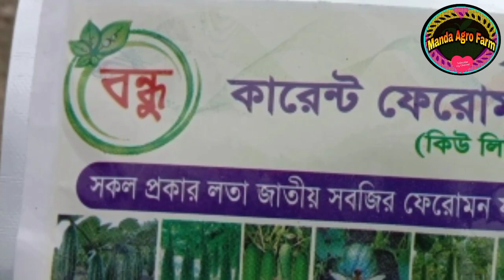লাউয়ের ফলন হবে অধিক মাএ ১টি কৌশলে।আধুনিক পদ্ধতিতে লাউ চাষ।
আসসালামু আলাইকুম আশাকরি সকলেই ভাল আসেন। আমি আজকে আপনাদের লাউ চাষ নিয়ে আলোচনা করব। কি কি কীটনাশক স্প্রে করতে হবে এবং কত দিন পরপর তা আপনাদের জানানোর চেষ্টা জৈবিক পদ্ধতিতে ফ্রুট ফ্লাই বা মাছি পোকা দমন কিভাবে করবেন। কি কৌশলের মাধ্যমে  অধিক ফলন পাবেন।  বিস্তারিত দেখুন ভিডিও তে।

manda agro farm